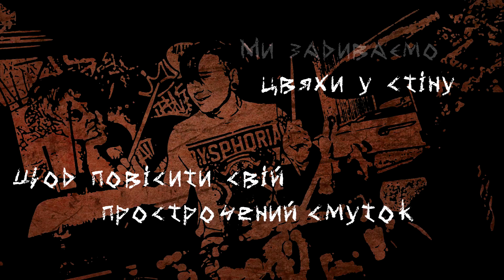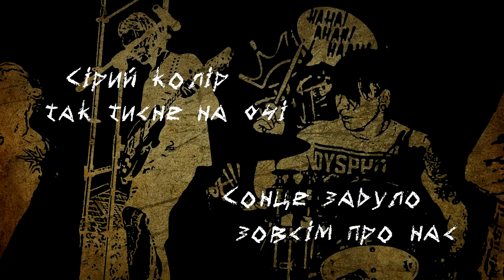Bad Dream - What Dreams May Come (lyric video)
Одна з найбільш позитивних, світлих і мабуть наймелодичніших пісень не тільки в цьому альбомі, а і взагалі за період всієї творчості гурту Bad Dream. Основною темою цієї роботи є надія на краще майбутнє, справжні почуття та неодмінна зміна чорної смуги на білу.

Текст цієї пісні бере початок у далекому 2008 році. Багато чого змінилось за цей період і так само слова змінювались до самого моменту запису, який почався ще до війни, і остаточно був завершений в нелегкі часи окупації.

Джерелом натхнення для написання остаточного варіанту тексту став фільм "Куди приводять мрії" (англ. What Dreams May Come) — фантастична мелодрама Вінсента Уорда, знята по однойменному роману Річарда Метісона.

У цій пісні поєднались не тільки переживання, мрії та постійні пошуки, а і весь всесвіт Bad Dream перейшов на новий рівень, де кожен з гурту додав частину себе, як фізично, так і духовно. Це своєрідна метафорична трансформація сновидінь та ранкової замріяності у справжні почуття і наші бажання. Але кожен з вас може знайти у цій пісні щось своє.